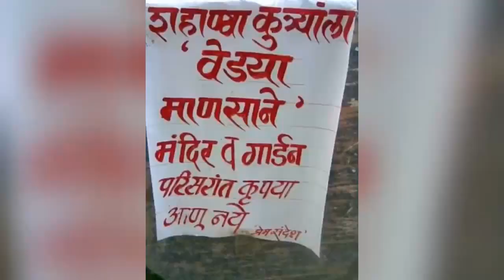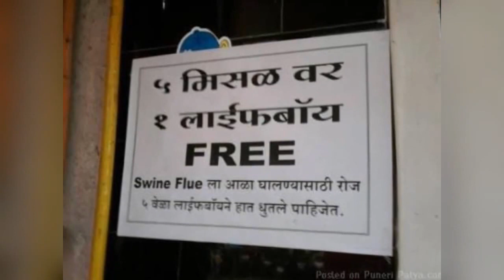Funniest Collection Of Puneri Patya-Puneri Gyaan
Pune is known as Vidhyeche Maher. This makes Punekar's well known for the Gyaan that they give to each and every person.